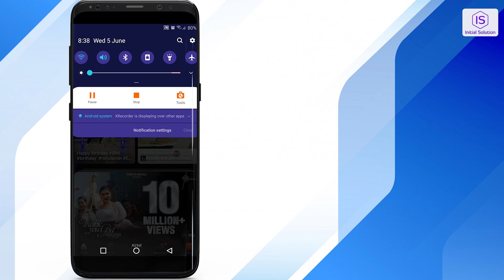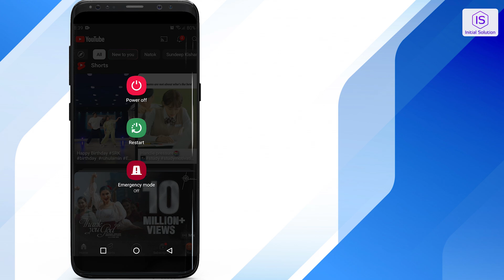How to Fix Error 429 on YouTube 2024 [Simple Solution]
🚫 Encountering the Error 429 on YouTube? Don't worry! In this video, we'll guide you through simple steps to fix this issue. Learn why this error occurs and how to resolve it quickly so you can get back to watching your favorite videos without interruption. 📺🚫

📌 Presenting a streamlined step-by-step guide for your convenience. Hope it helps! 🚀

👤 How to Fix Error 429 on YouTube:
1. **Wait and Refresh:**
   - Sometimes, the issue is temporary. Wait a few minutes and try refreshing the page.
2. **Check Your Internet Connection:**
   - Ensure you have a stable internet connection. Restart your router if necessary.
3. **Clear Browser Cache:**
   - Go to your browser settings and clear the cache and cookies.
4. **Use a Different Browser:**
   - Try accessing YouTube from a different browser to see if the issue persists.
5. **Disable Browser Extensions:**
   - Some extensions may interfere with YouTube. Disable them and check if the error resolves.
6. **Restart Your Device:**
   - Sometimes, a simple restart can fix the problem.
7. **Contact YouTube Support:**
   - If none of the above steps work, reach out to YouTube support for further assistance.

📖 Chapters of How to Fix Error 429 on YouTube 2024:
00:00 - Introduction and Purpose of the Video
00:53 - Understanding Error T9 on YouTube
01:09 - Checking Internet Connection Stability
01:42 - Clearing the Cache on Your Device